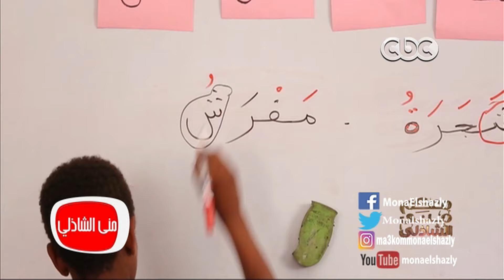معكم منى الشاذلى - فكرة عبقرية لمدارس الفصل الواحد التابعة " لمصر الخير"